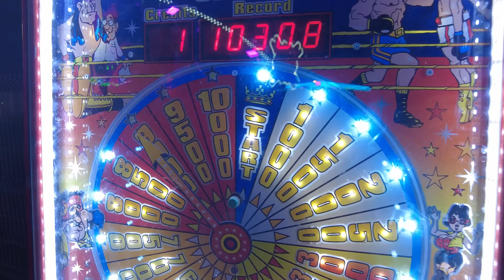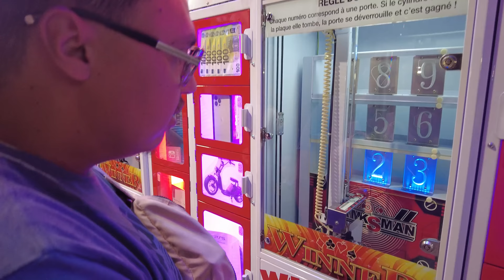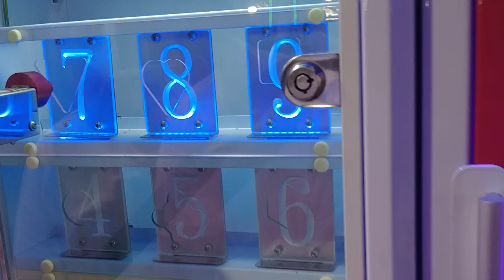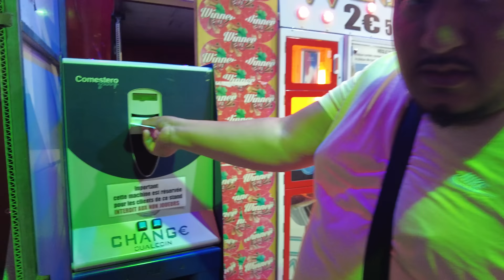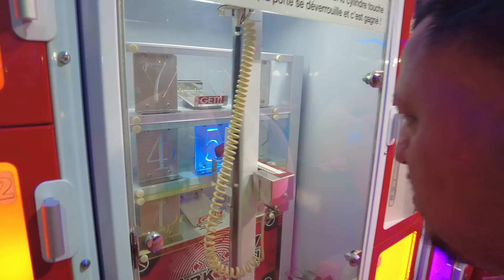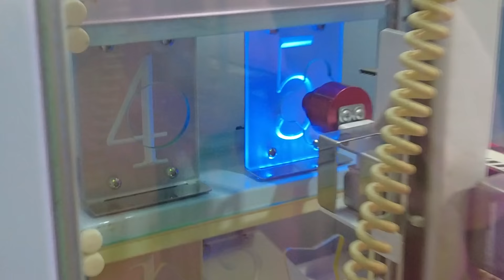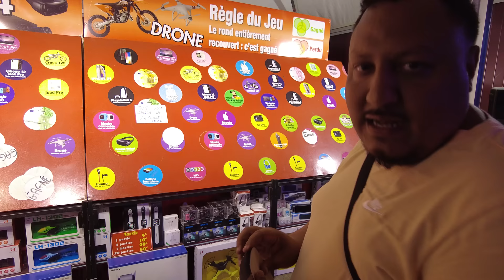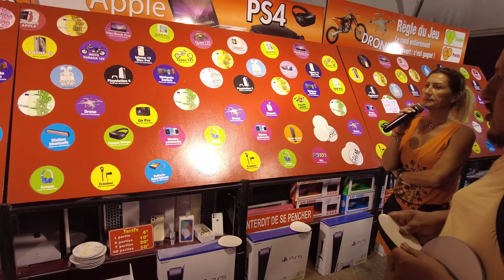ON GAGNE LE PLUS GROS LOT A LA FETE FORAINE EN VACANCES (nouvelle machine unique en France)